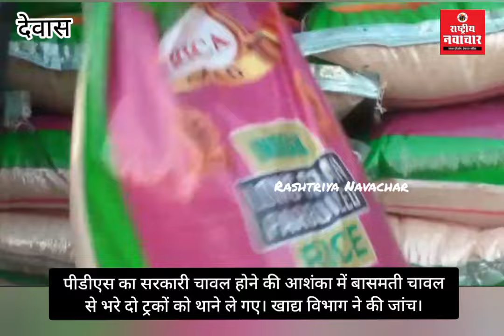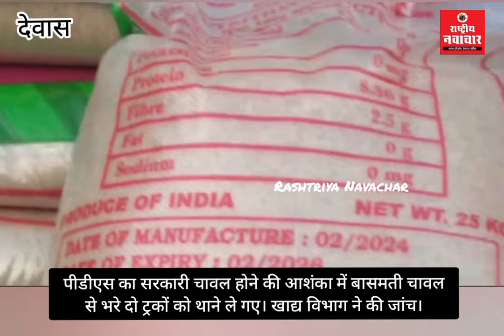पीडीएस का सरकारी चावल होने की आशंका में बासमती चावल से भरे दो ट्रकों को थाने ले गए।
पीडीएस का सरकारी चावल होने की आशंका में बासमती चावल से भरे दो ट्रकों को थाने ले गए। खाद्य विभाग ने की जांच